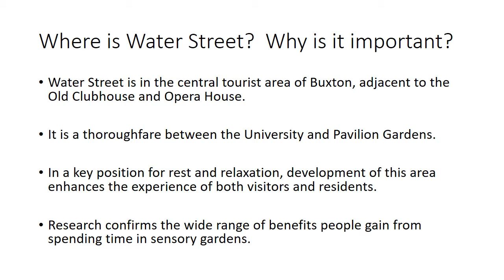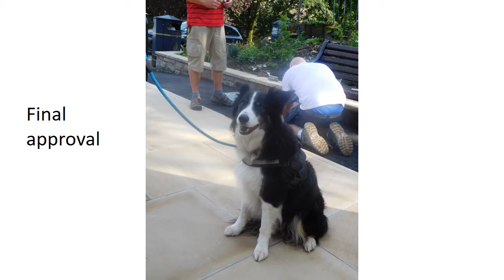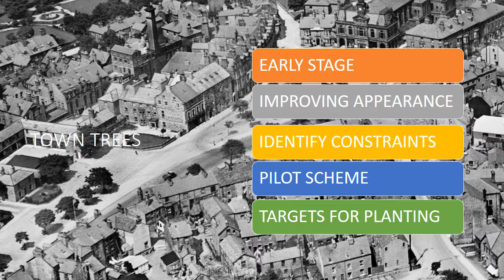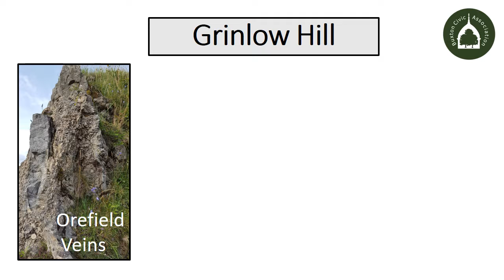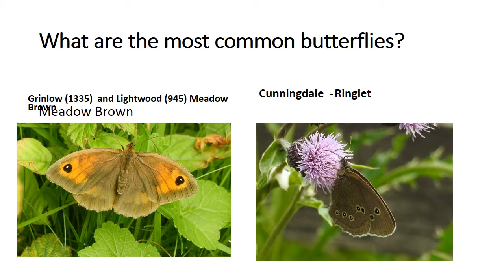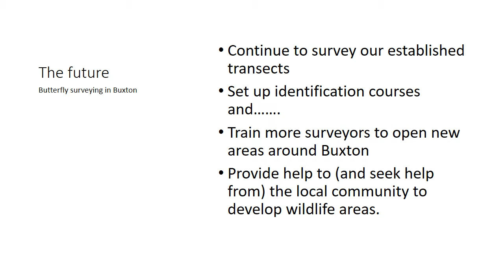Places and Spaces Celebration Evening 2019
An evening to thank our sponsors and donors for their generous support for the Water Street Sensory garden project and to tell them about the other projects that Places and Spaces have done.